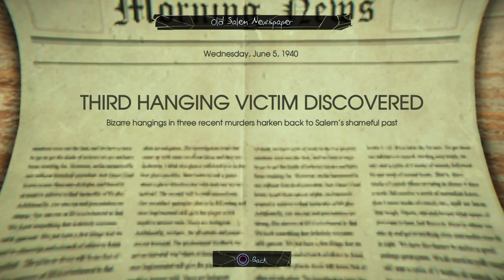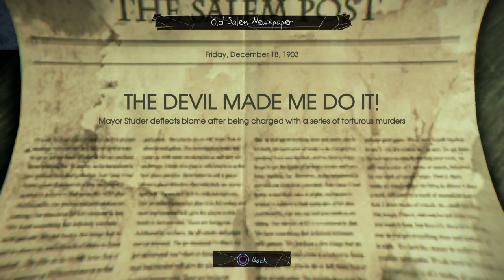SO MANY DEMONS! | Murdered: Soul Suspect [Part 8]